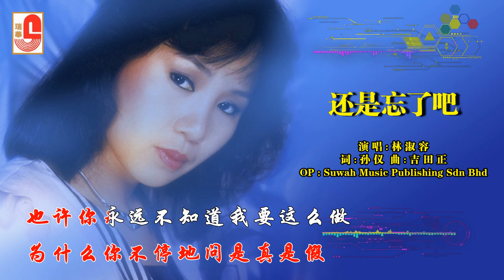林淑容 - 还是忘了吧（Official Lyric Video)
林淑容 ‖ 心灵深处 夕阳山外山 ‖ SWCD 27435